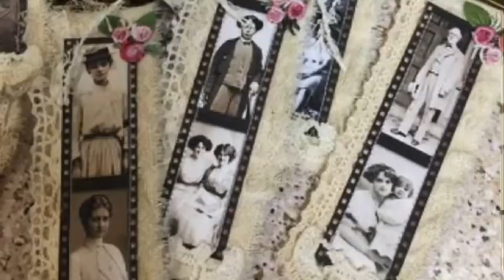I saw it on Pinterest - episode 7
It’s week seven already!  In this episode I am making a belly band inspired by a pin by Sherry Redd. It was in her folder “I made this” so I am assuming she made them. This one was loads of fun and can be adapted to work in just about any kind of journal. I will be making more in the future and adding my own spin on them. I did end up adding denim and finishing off the bottoms as you can see in the photos at the end of the video.

Images are from VintiqueBookArt and from a book I own.